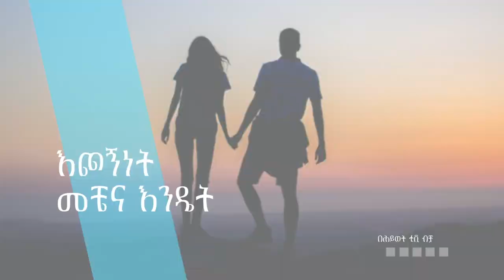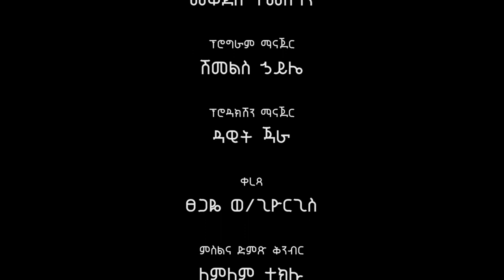በጋብቻ ውስጥ በልጆች የሚገጥም ፈተና